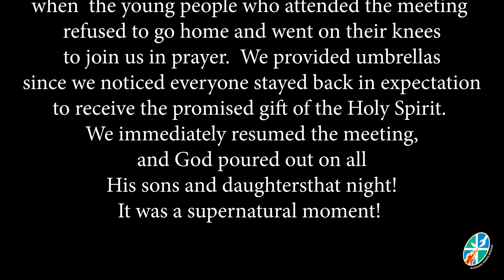Blessing Hands Mission: Youth Fest Day 3